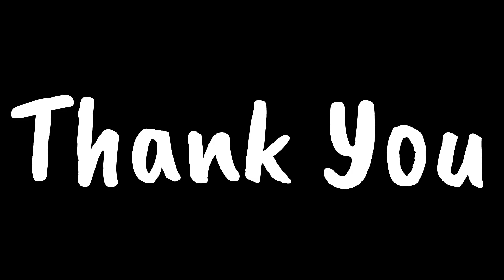আজকের Function এর জন্যেই এতো দূরে ঘুরতে আসা আজকের অনুষ্ঠানের সেরা আকর্ষণ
"Join me💕RS Family On My Journey as a housewife and homemaker!

Conclusion: Life is full of ups and downs, but love and family make every moment worth cherishing. Thanks for joining me on this journey!

Facebook ~ Sammi Akter
Facebook Page ~ RS Family
Instagram ~ R S Family (rsfamily786)